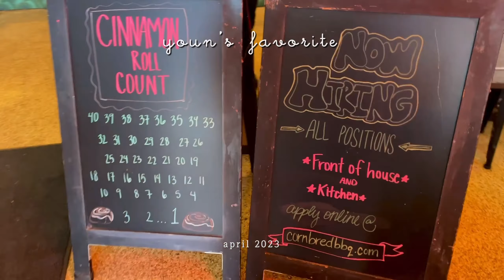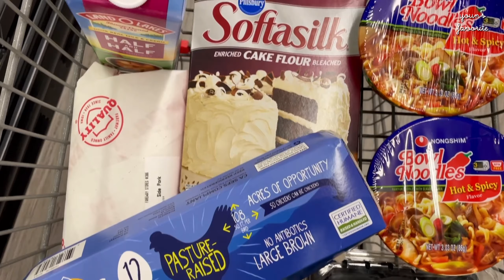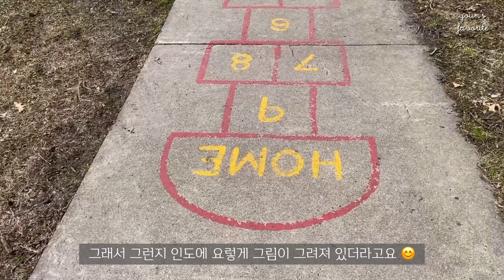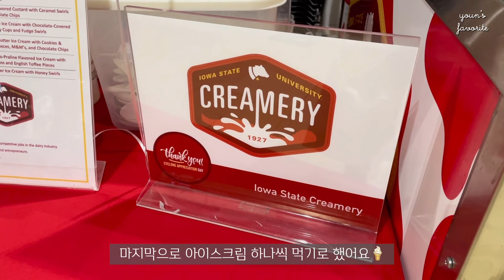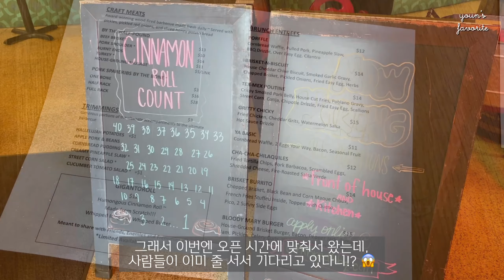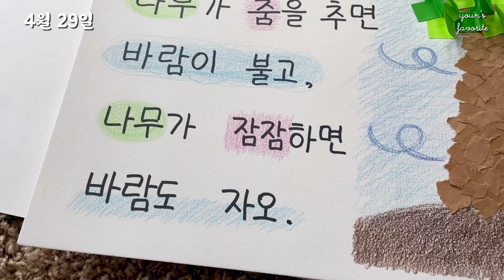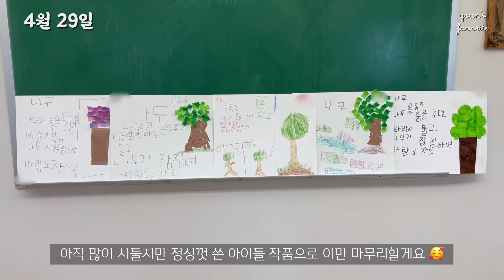미국 주부 일상 브이로그 | iowa vlog | 보통날에 특별함 한 스푼 | 공원 산책, 학교 구경, 브런치 오픈런, 구독자님의 선물 🎁 | 추천 메뉴: 새우전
지난 2월과 3월에 거의 매일 촬영하다시피 했더니 밀린 영상들 편집하는데 정신이 팔려 4월에는 띄엄띄엄 대강대강(?) 촬영을 해놓았더라고요..😅 그래서 기록용으로 남겨놓고 싶은, 보통의 날보다는 쬐끔 특별했던 4월의 일상들을 하나의 영상으로 모아보았습니다.

더웠다 추웠다, 날씨가 너무 힘들었던 4월이여 안녕! 👋🏻

00:00 프리뷰
00:30 다운타운 맛보기
02:05 공원 산책 🌳
03:13 새우전 🦐
04:30 남편 학교 구경
08:45 브런치 오픈런 🏃🏻‍♀️
10:31 첫 구독자님 식사 초대 😋
11:52 4월의 한글학교 활동 모음